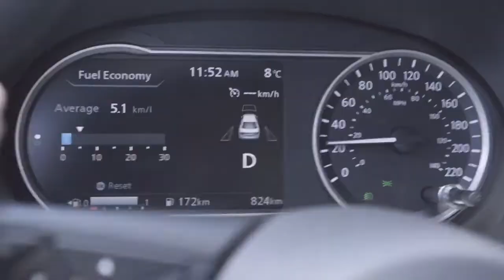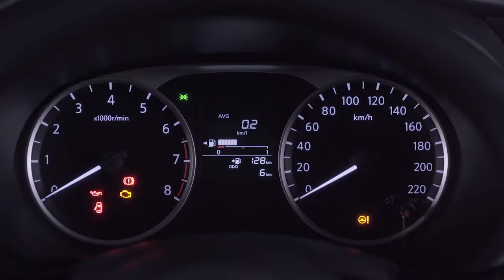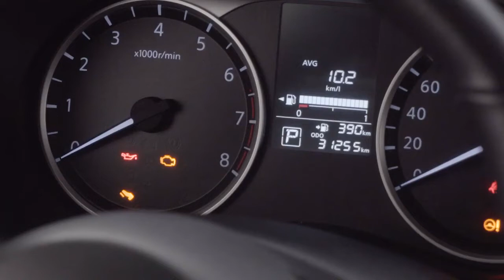Dicas para economizar combustível - Como Funciona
NissanConnect Novo Nissan Kicks – Dicas para economizar combustível   Como funciona